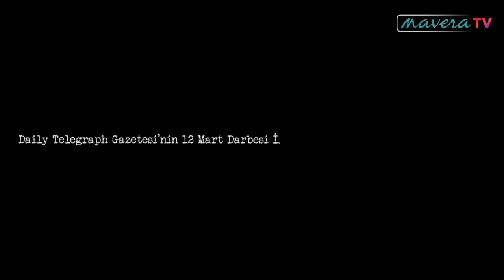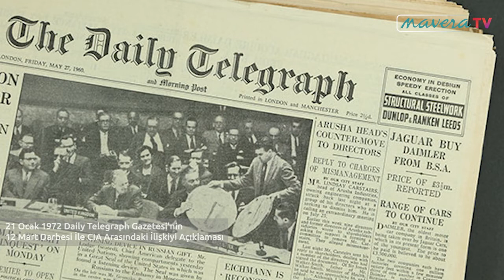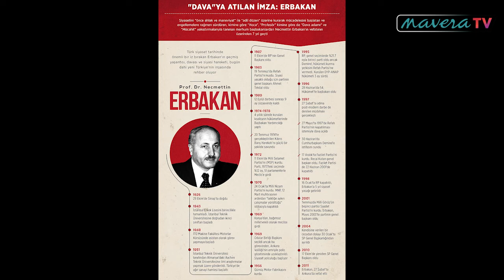GÜNÜN TARİHİ: 21 Ocak 1972 | Daily Telegraph'ın 12 Mart Darbesi ile CIA İlişkisini Açıklaması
21 Ocak 1972: Daily Telegraph Gazetesi’nin 12 Mart Darbesi İle CIA Arasındaki İlişkiyi Açıklaması

12 Mart 1971 Darbesinden bir gün önce 11 Mart günü Genelkurmay Başkanı Memduh Tağmaç, çok sinirli bir şekilde “İçinde yaşadığımız durumun sebebi politikacıların hatası kadar bizim hatalarımızdan kaynaklanıyor” (Gökdemir ve Öztuna,1987:180). açıklamasını yapar.Bu açıklamanın sahibi Genelkurmay Başkanı Memduh Tağmaç “Her kötülüğün başı politikacılardır. Hepsi haindir”(Dursun,2000:123).  görüşüne sahip bir şahıstı.

Artık Sovyet tipi darbe ABD tipi darbeye doğru adamakıllı evrilmiştir.Haşhaş üretimiyle ilgili Türkiye’den istediğini alamayan ABD, Türkiye’de Darbe şartlarını önce olgunlaştırmış, şimdi de kendi yörüngesine çevirmiştir.

Daily Telegraph gazetesinin 21 Ocak 1972 günkü sayısı 12 Mart ile CIA arasındaki ilişkiyi şu sözlerle ortaya koyuyor: "1971’de Türkiye Ordusu’nun girişiminden hemen sonra, hükümetin zorunlu istifasında CIA ajanlarının eylemli katkıları olmuştu.” Süleyman Demirel Hükümetinin devrilmesinden U2 uçaklarına "uçuş yasağı” konmasının dışında bir de "haşhaş sorunu" ciddi nedenler oluşturuyor denebilir. Çağlayangil "haşhaş sorunu” dolayısıyla kendisiyle görüşen dönemin ABD Büyükelçisi Parker Hart'ın şöyle dediğini belirtiyor: "İyi olmayacak, aleyhinize sonuç verecek (Arcayürek,1989:23).